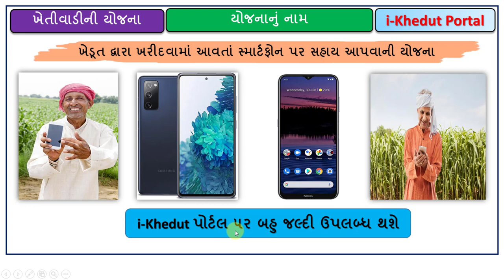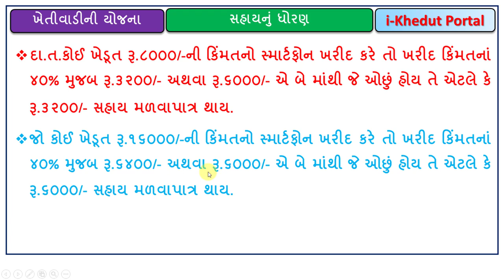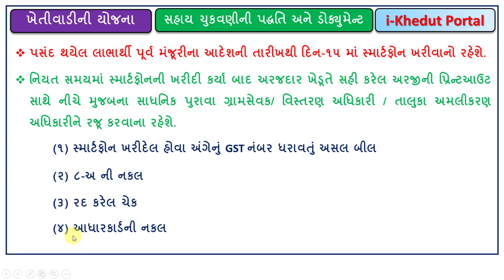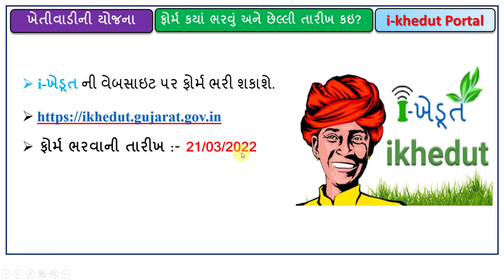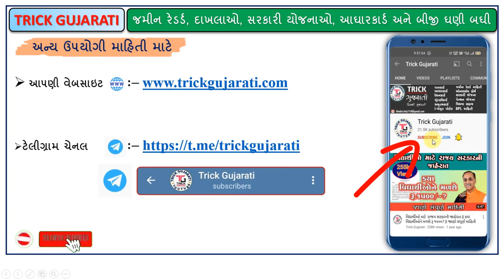સ્માર્ટ ફોન ખરીદવા 6000 ની સહાય | Smart Phone Sahay Yojana 2022-23 | Khetivadi Yojana-2022-23